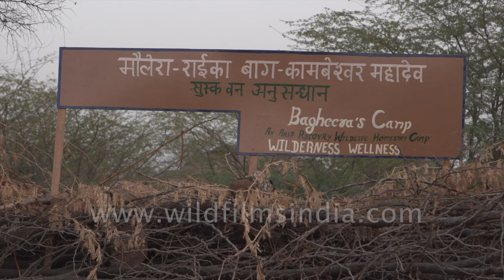बघीरा शिविर Bagheeras Camp rewilding the wild of Jawai Bandh and Bera | Since 2006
Vagheera or Bagheera Camp Bagheera’s Camp (est. 2006) has formulated the School of Self Study with the purpose of giving a dignified life and education to the future generations of Jawai-Bera tribals and their ecosystem. The social enterprise model of the camp has successfully re-established native flora and fauna into an area previously decimated and domestically overgrazed.